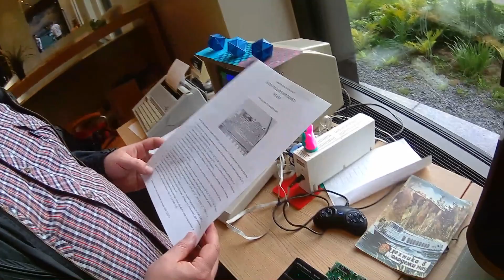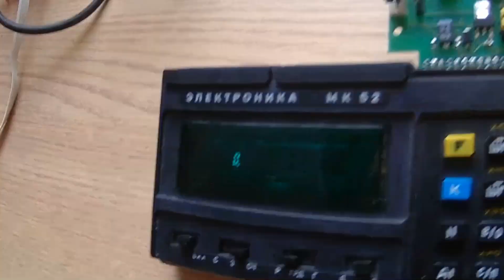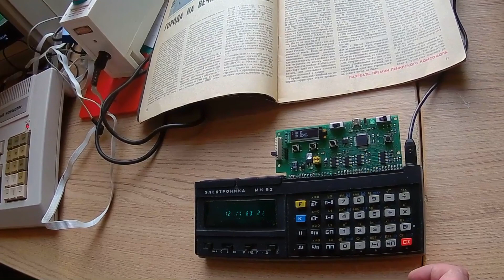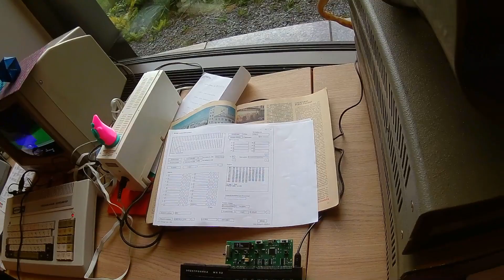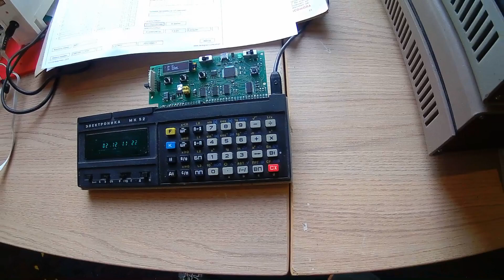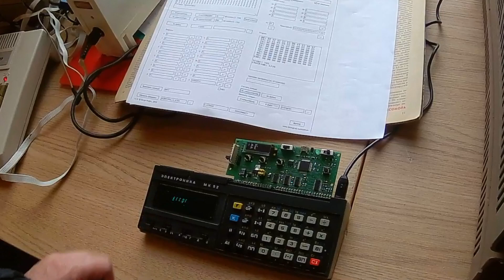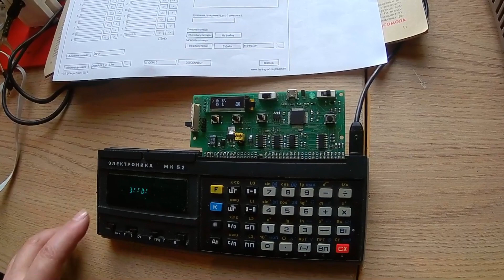Chaos Constructions 2019: Сергей Фролов о плате для МК-52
Сергей Фролов рассказывает о своей новой разработке: блоке расширения памяти FRS-BRP для калькулятора МК-52.